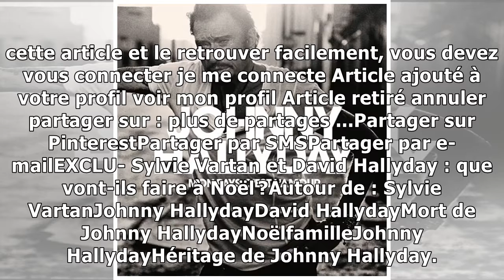EXCLU- Sylvie Vartan et David Hallyday : que vont-ils faire à Noël ?28/11/2018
Sylvie Vartan a toujours fait passer sa famille avant tout. Et pour les fêtes de Noël, la chanteuse qui sort le 30 novembre Avec toi, un album hommage à Johnny Hallyday, réunit tout son clan. Confessi...